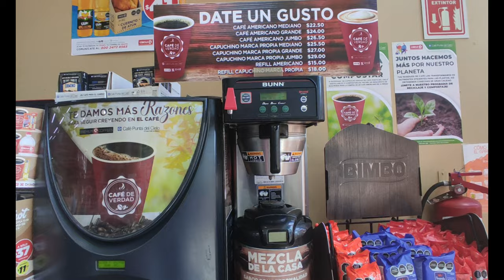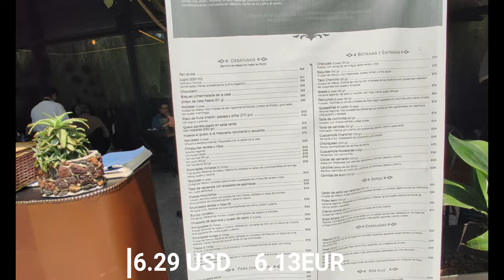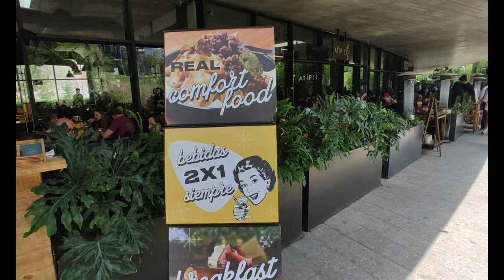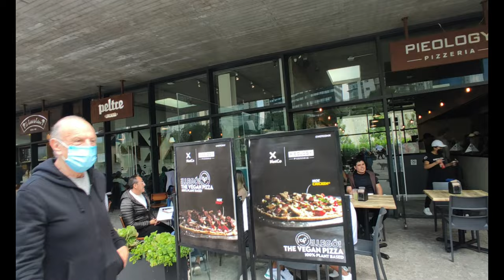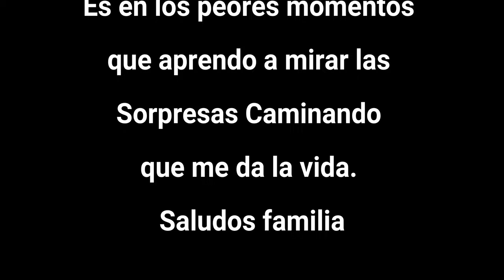Estas si es una zona rica en la Ciudad de México. Parque la Mexicana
Fuimos a conocer la zona rica de la Ciudad de México. Paseando por el parque, la Mexicana.